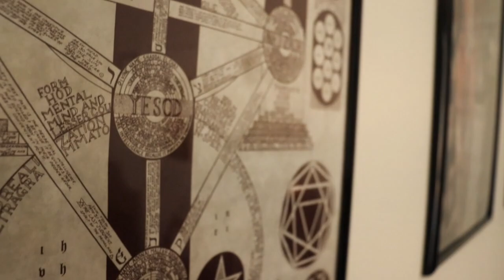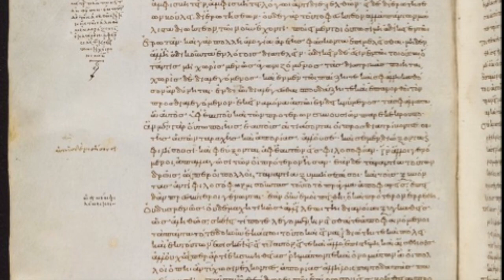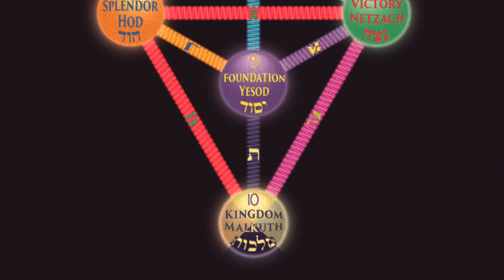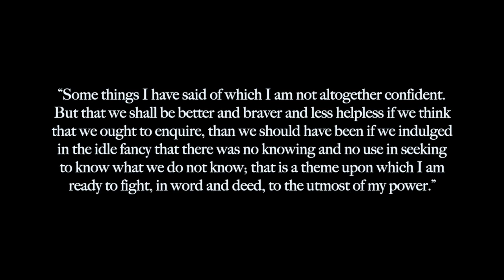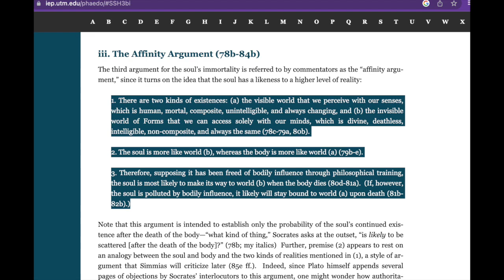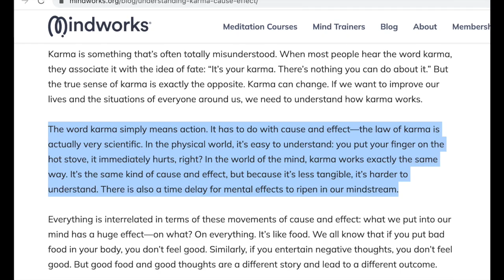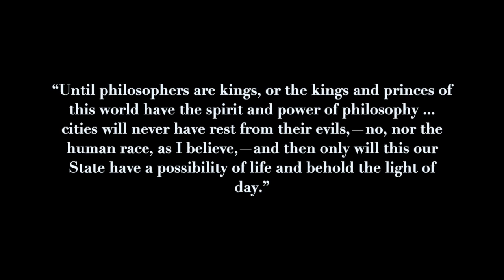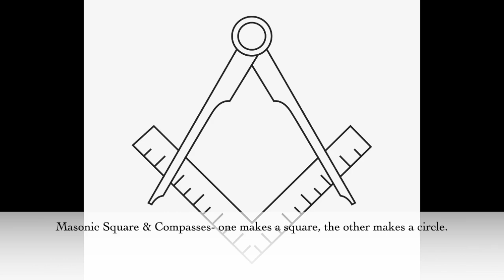"Plato the Magician??" - Arcanvm Episode 2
In the follow-up episode to the Arcanvm channel premiere, Ike Baker dives into the work of Plato, and discusses how it lays the foundational metaphysical philosophy of the Western Esoteric Tradition, as well as how it relates to practical magic, and the alchemy of Initiation. Might wanna grab a notepad and pen for this one!

Chapters
00:00 Intro
00:33 Title Sequence
01:33 The "Western Esoteric Tradition" (briefly)
03:03 Some Prefatory Remarks (Egypt, Mesopotamia, Hellenism, & "Ultimate Monotheism")
04:47 Who was Plato?
05:52 Socrates
07:08 An Important Caveat
07:50 Meno
09:18 The Theory of Forms
12:09 The Problem of Universals
16:00 A Socratic Quote Against Post-Modernism
16:30 The Good
17:40 The Republic & the Allegory of the Cave
19:09 Phædo
21:11 Transmigration of the Soul & the Affinity Argument
22:54 Virtue
25:16 The Philosophic Life
26:48 Moral Relativism vs. Archetypal Good: Cause & Effect
28:02 The Psyche Kosmou
28:34 Timaeus
31:32 The Philosopher-King & What Philosophy Is
33:29 Bringing It All Together: Plato's Metaphysics & Spiritual Science
39:14 Platonism & Pythagoreanism
39:51 Your Thoughts?